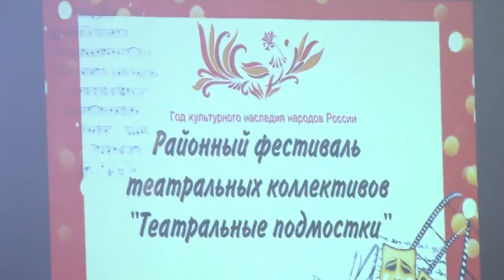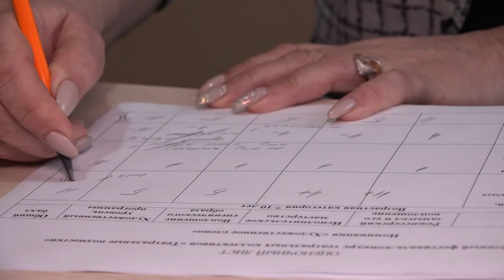VII районный фестиваль "Театральные подмостки - 2022"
27 марта по всему миру отметили День театра. В честь праздника в Азовском Доме Культуры по сложившейся традиции прошел VII районный фестиваль «Театральные подмостки — 2022».
Все выпуски новостей смотрите на нашем YouTube канале:
ТРК Атаман.